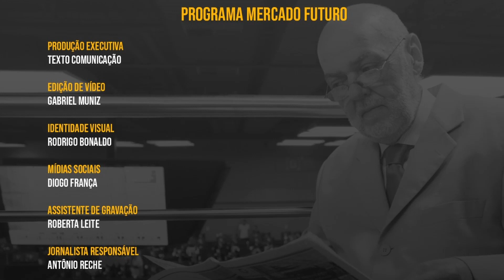Mercado Futuro com Antônio Reche | Andréa Mesquita | Território da Carne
Programa Mercado Futuro edição número 50!

O Programa de hoje é especial. Essa é a 50ª edição do programa no formato virtual pelo Youtube. E nada como a semana do Dia Internacional da Mulher para deixar o programa mais especial ainda. Hoje Antônio Reche conversa com Andréa Mesquita, Zootecnista e CEO da Startup Território da Carne.

O Trabalho do Território da Carne é democratizar o conhecimento para um consumo de carne mais consciente e eficiente. Com foco na Gestão da Carne Bovina, eles ensinam proprietários, gestores, empreendedores, administradores e/ou gerentes de serviço de um negócio de alimentação a aumentar o seu faturamento através de uma metodologia própria.

Confira no vídeo a entrevista completa e deixe seu comentário.

Programa Mercado Futuro:
- Produção Executiva: Texto Comunicação
- Edição de vídeo: Gabriel Muniz
- Identidade Visual: Rodrigo Bonaldo
- Mídias Sociais: Diogo França
- Assistente de Gravação: Roberta Leite
- Jornalista Responsável: Antônio Reche